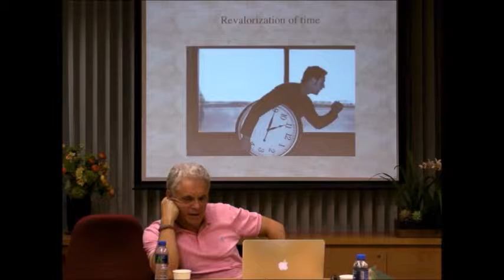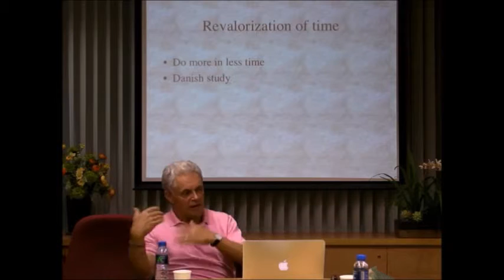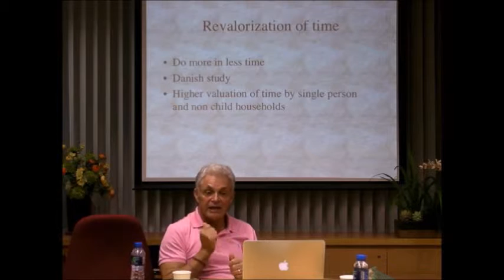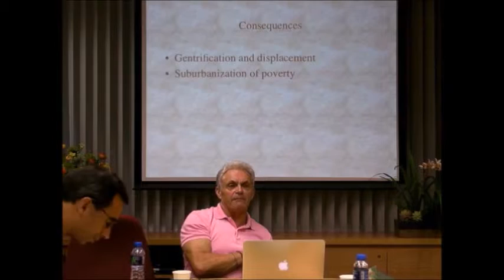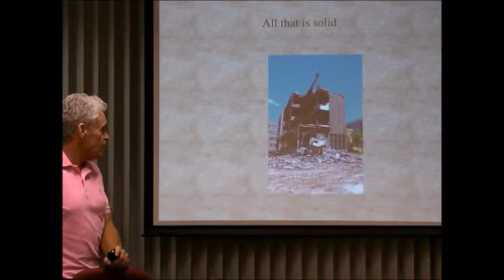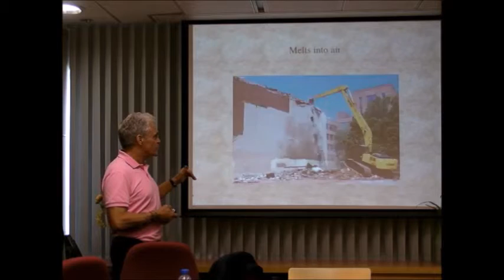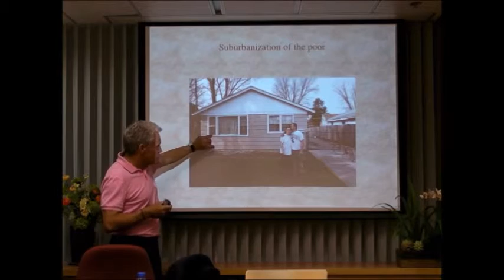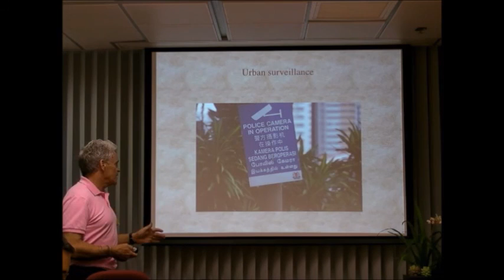J. R. Short - Urban Resurgency 05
CityU Urban Research Group Sharing Session 12/15 - John R. Short, Professor of Public Policy at the University of Maryland (UMBC), speaks on Urban Resurgency and Suburban
Decline in the US.